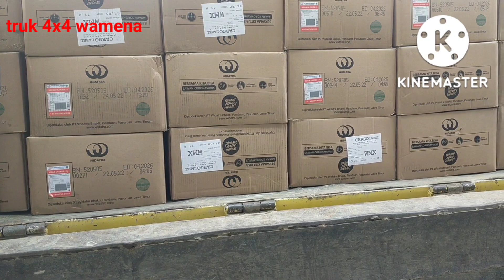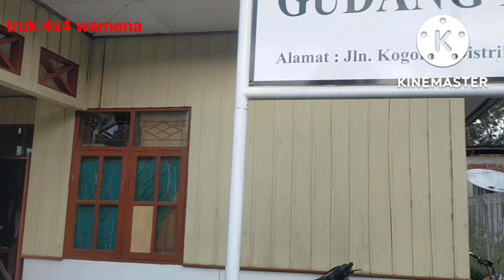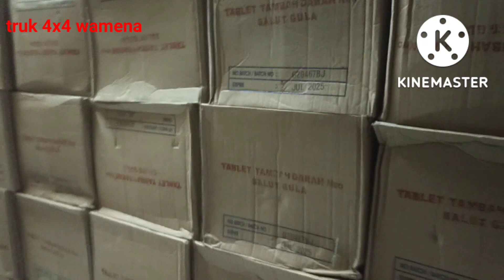WAMENA TOLIKARA JALANNYA LICIN!!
dari Wamena ke Tolikara jalan nya masih ada yang licin kalau musim hujan karena adanya penurunan badan jalan